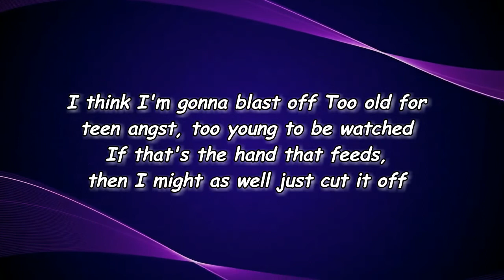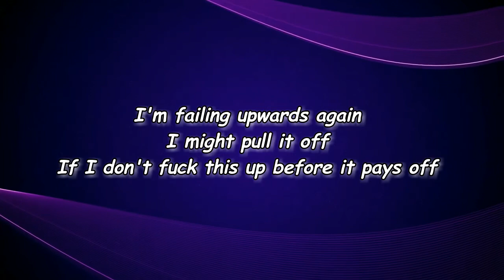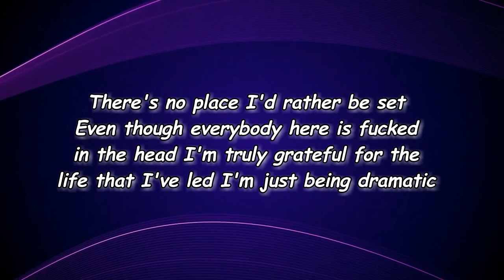PUP - PUPTHEBAND Inc. Is Filing For Bankruptcy (Lyrics)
PUPTHEBAND Inc. Is Filing For Bankruptcy Lyrics:

[Verse 1]
I think I'm gonna blast off
Too old for teen angst, too young to be watched
If that's the hand that feeds, then I might as well just cut it off

[Verse 2]
I used to be reckless and too broke to eat
Now all of my friends have bidets in their en suites
Burn every bridge, they said, "You're done in this town"
Yeah, how's that working out?

[Chorus]
I'm failing upwards again
I might pull it off
If I don't fuck this up before it pays off

[Verse 3]
So you're selling insurance? That's so inspiring
Give me two more years, let me know if you're hiring
I'll be honest, it felt pretty great
The free shoes and the critical acclaim
I sold those Nikes, I bought a new guitar case
It's called protecting your investments

[Instrumental Break]
Ba-ba-ba-ba-ba-ba-ba
Ba-ba-ba-ba-ba-ba-ba
Ba-ba-ba-ba-ba-ba-ba-ba

[Bridge]
There's no place I'd rather be set
Even though everybody here is fucked in the head
I'm truly grateful for the life that I've led
I'm just being dramatic

[Chorus]
And failing upwards again

[Outro]
Thanks for having us
It's an honor

PUPTHEBAND Inc. Is Filing For Bankruptcy
PUPTHEBAND Inc. Is Filing For Bankruptcy PUP
PUP PUPTHEBAND Inc. Is Filing For Bankruptcy
PUPTHEBAND Inc. Is Filing For Bankruptcy Lyrics PUP
PUPTHEBAND Inc. Is Filing For Bankruptcy By PUP
Lyrics to PUPTHEBAND Inc. Is Filing For Bankruptcy